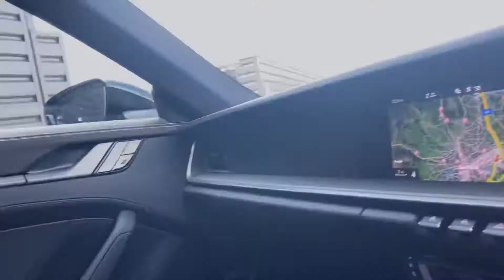SOLD | Porsche 911 Carrera S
SportDesign Package
Electric folding exterior mirrors
‘PORSCHE’ Logo painted in Black (high-gloss)
Model designation painted in Black (high-gloss)
Sport Chrono Package incl. mode switch, Porsche Track Precision App & tyre temperature display
Sports tailpipes in Black finish
20-/21-inch RS Spyder Design wheels
LED main headlights with matrix beam including Porsche Dynamic Light System Plus (PDLS Plus) in Black
Exclusive Design Taillights
Automatically dimming interior and exterior mirrors with integrated rain sensor
Windscreen with grey top-tint
Privacy glass
Lane Change Assist
ParkAssist (front and rear) including reversing camera
Light design package
Sports seats (14-way, electric) with memory package
Seat ventilation
Heated GT sports steering wheel in leather
Interior Leather
Porsche Crest on Headrests